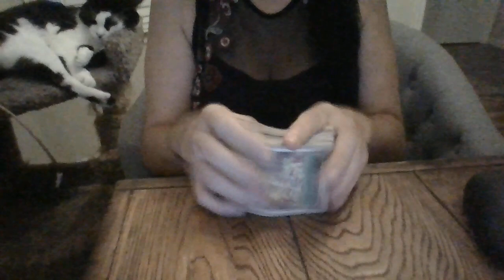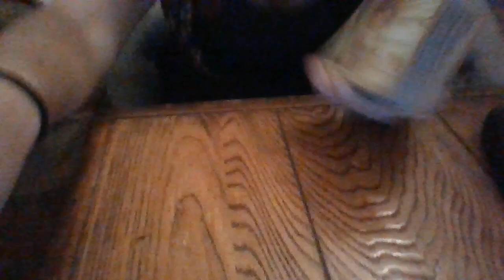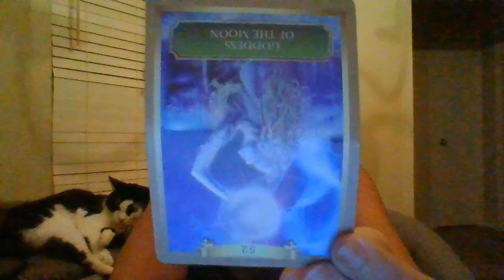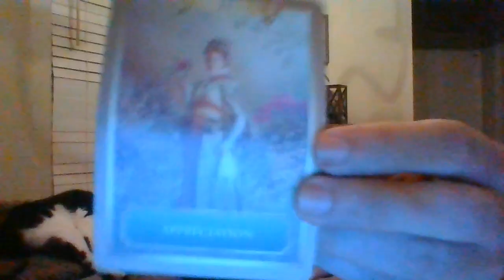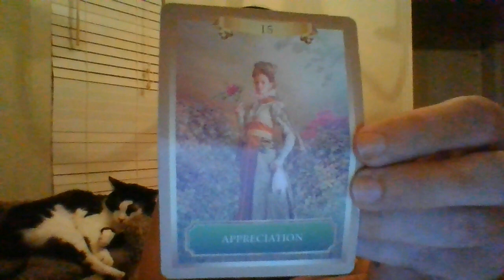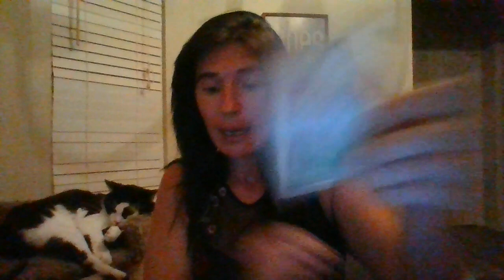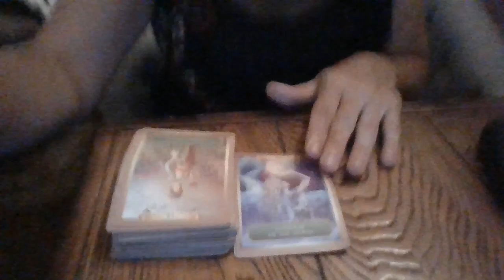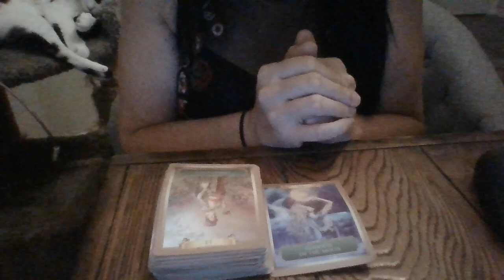JULY 22- YOUNGER MASC ENERGIES ABOUT TO GET PATERNITY TESTING DONE! NOTTHEFATHER A PREGO SAG FEM...